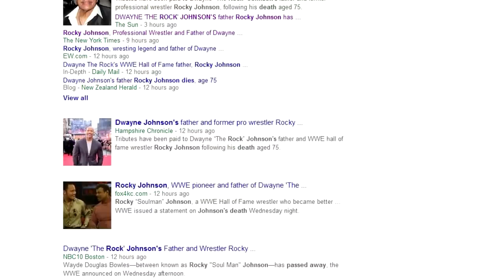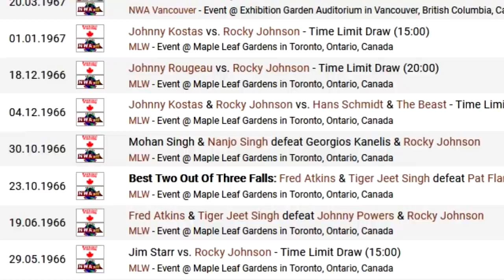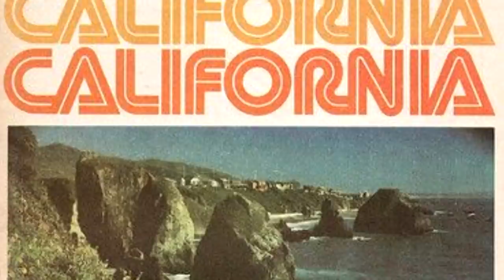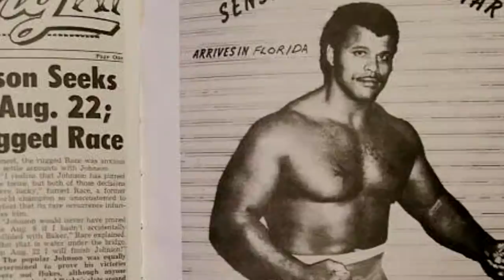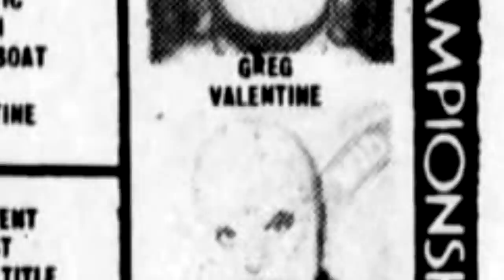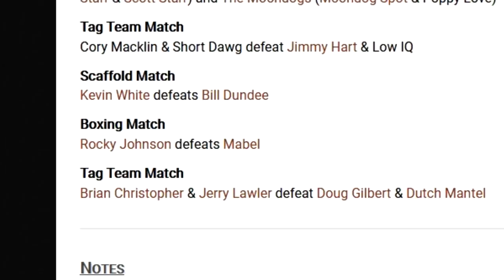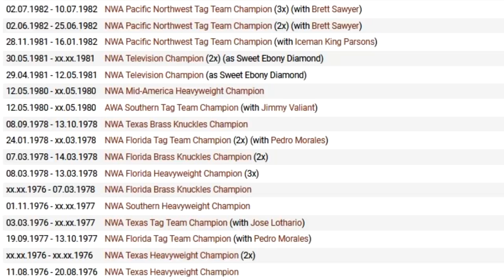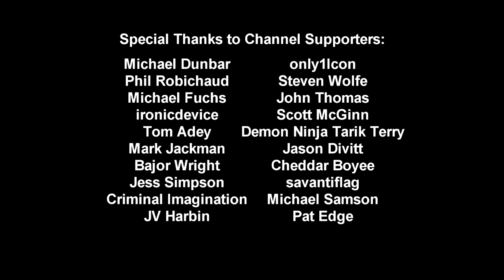The Wrestling Career of Rocky Johnson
Wrestling Bios Presents - The Wrestling Career of Rocky Johnson

Most fans will remember Rocky Johnson as the father of the most electrifying man in sports entertainment and a history making tag team champion along with Tony Atlas. While Rocky's work in the WWF means he will forever be written into wrestling history books, his career outside the WWF was equally, if not more, impressive.

To pay tribute to the late Rocky Johnson, this video takes a look at the man's accomplishments within wrestling. Topics covered include:

01:09 - Rocky Johnson begins boxing before getting into pro wrestling
02:27 - Rocky's early success in wrestling
03:31 - Rocky working the California area and becoming a star
06:34 - Rocky Johnsons matches with Terry Funk and Jerry Lawler
08:11 - The WWF debut of Rocky Johnson
08:53 - The Soul Patrol make history
11:02 - Rocky Johnson trains his son Dwayne Johnson
Much More!